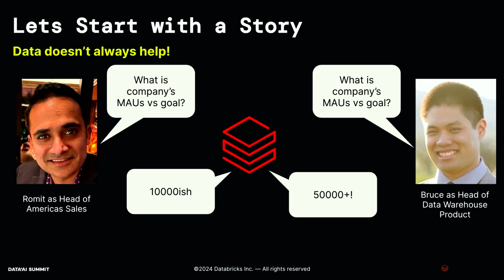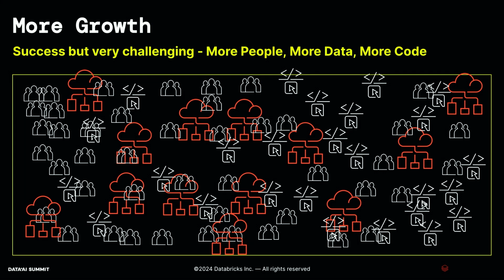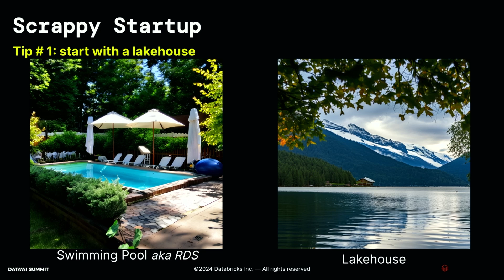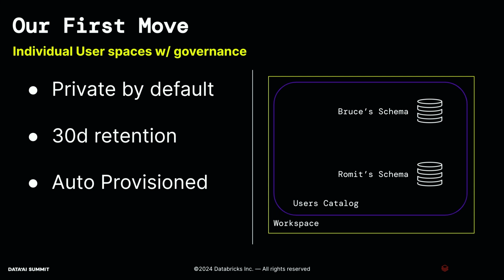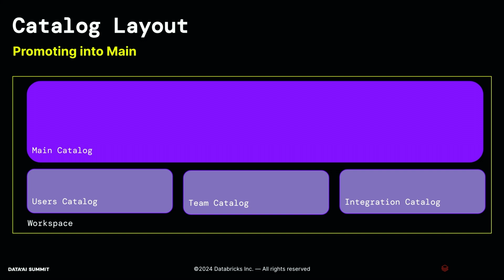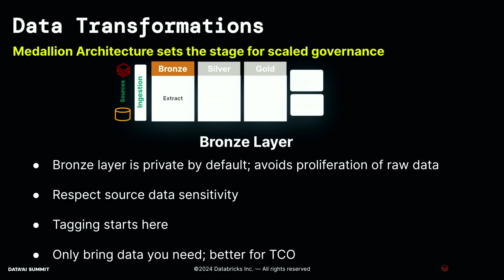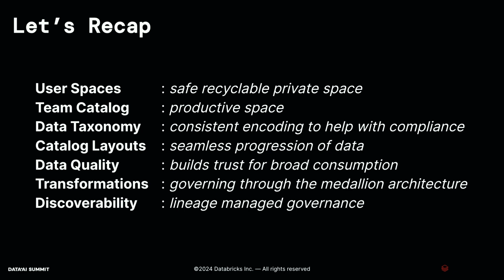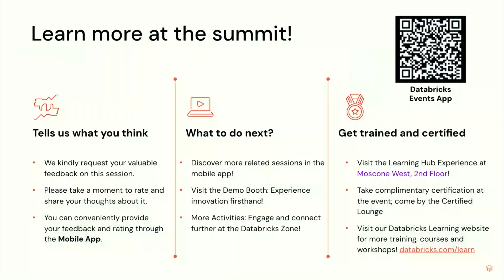Databricks on Databricks: Path to Unified Governance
Governance in cloud platforms is about the intersection of humans (the employees, often engineers), cloud resources and assets (data). There are many different roles humans have with different responsibilities. There is a range of assets by sensitivity and volume. Resource consumption dramatically ranges from small to very large, depending on the task. Therefore, the goal of any data governance journey is to enable the right people to have access to the assets and resources needed to accomplish a specific purpose. This session is an inside look by our very own Data Team at how we accomplish scalable Data Governance at Databricks. We will cover the challenges, solutions, our opinionated ways of leveraging Unity Catalog, and common pitfalls to avoid.

Talk By: Bruce Wong, Head of Data Platform, Databricks  ; Romit Jadhwani, Sr. Director, Data , Databricks